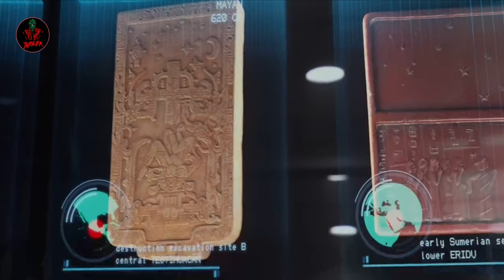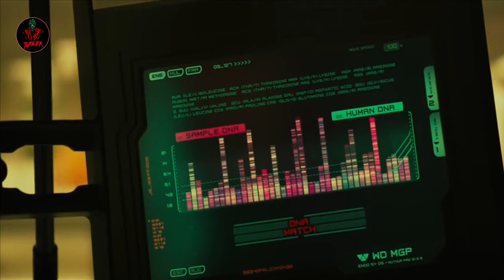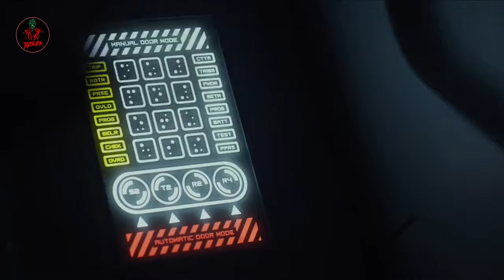Prometheus (2012) Movie Explained In Hindi/Urdu | Hollywood science fiction movie in hindi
A team of explorers discover a clue to the origins of mankind on Earth, leading them on a journey through the universe. There, they must fight a battle to save the future of the human race